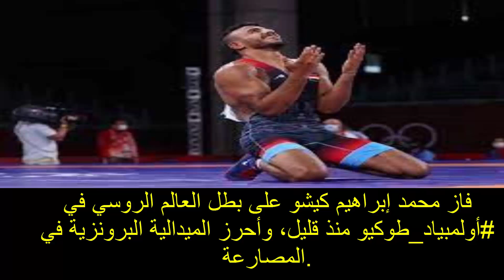كــيــشــو يـهـزم بـطـل الـعـالـم الـروسـي أرتـيـم ويـحـرز بـرونـزيـة تـاريـخـيـة فـي الـمـصـارعـة!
محمد إبراهيم كيشو,المصارعة،,البرونزية,طوكيو 2020,الالعاب الاولمبية,محمد إبراهيم كيشو صاحب فضية المصارعة الروماني,on channel,الرئيس السيسي,مصر,نتائج المصريين في طوكيو,اولمبياد طوكيو،هداية ملاك
سيف عيسى